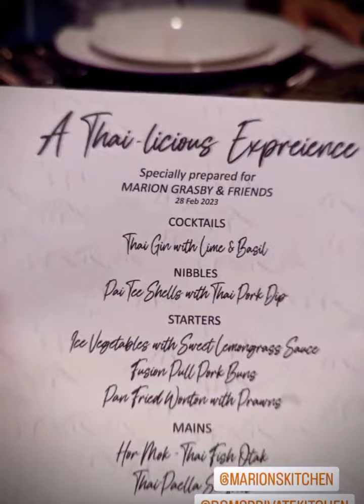Marion Grasby visits Doms Private Kitchen Singapore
Private dining at Doms private Kitchen with Marion’s Kitchen